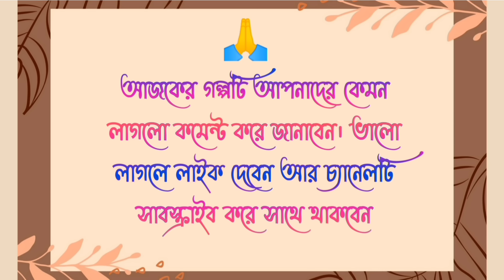দাদাভাই / Heart Touching Story In Bangla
Heart touching short story in Bangla || Bangla emotional  short story./ Bangla Choto Golpo / New Bengali short story / short story / short bengali audio story